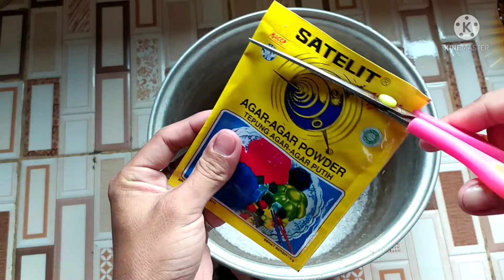PUDING LUMUT PANDAN TERENAK DI RUMAH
Bahan-bahan
- 2 bks bubuk agar-agar tanpa rasa
- 13 sdm gula
- 2 butir telur
- santan ( saya pake  1 buah kelapa)
- 1 bks vanili
- pasta pandan
- sejumput garam
- air 6 gelas belimbing
   jika ingin lumut nya kecil-kecil aduk terus saat memasak...
tunggu agar-agar hingga hangat kuku baru di pindah kan kecetakan... supaya lumut nya full semua
terimakasih